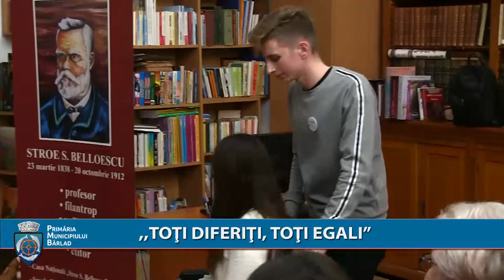,,TOTI DIFERITI, TOTI EGALI''